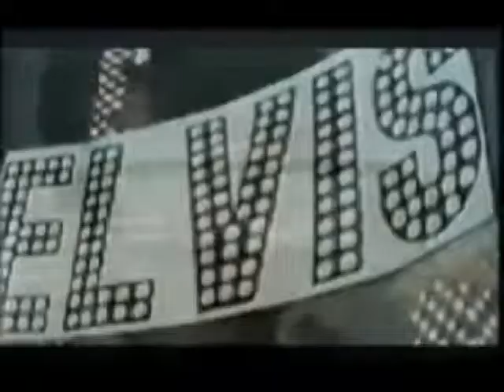Sisterhood-Jihad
THE SISTERHOOD   Jihad   1986